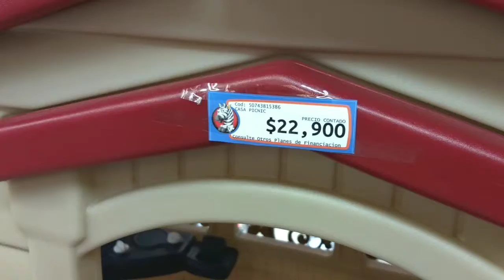Priscila en la jugueteria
Un dia de priscila en la jugueteria en el que tenia que elegir un juguete y en realidad probo tooooodos...